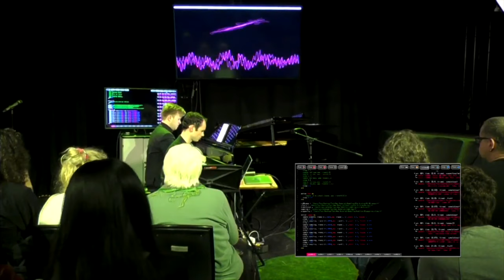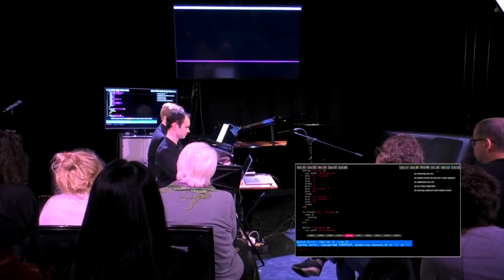Active Restraint (Future Music - Live Coding Concert, RNCM 13-06-2019)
Aaron Breeze - Piano
Tywi - Sonic Pi

Composed and developed by Tywi John Hywel Roberts, in collaboration with Aaron Breeze.

This piece was premiered as part of the Future Music day at the Royal Northern College of Music in Manchester, England on Thursday June 13th 2019. This was an event organised in connection with the RNCM's Centre for Practice & Research in Science & Music (PRiSM).

The segment was titled 'Live Coding' and included a presentation by electronic and data musician Shelly Knotts, who is a specialist in composition, performance and improvisation with live code.
  The full streamed video of this session - including a later panel on the future of music with Shelly, applied futurist Tom Cheesewright,
composer Jonathan Packham, and the CEO of Sound and Music

The live coding language being used in this piece is Sonic Pi, which was developed by Sam Aaron and is ideal for beginners and anyone unfamiliar with programming or software in general

Big thanks to Aaron Breeze, whose creative contribution to this piece was massive, and outstanding.